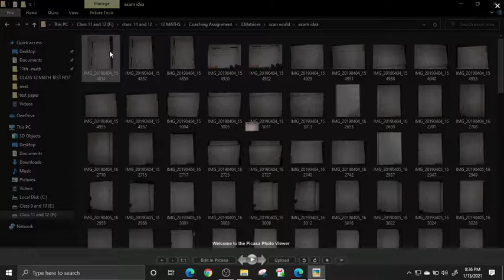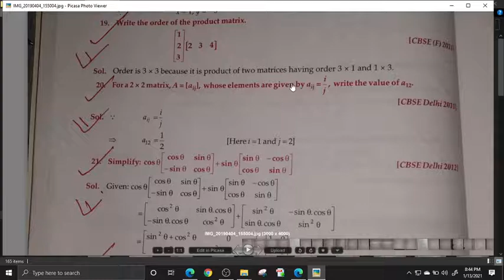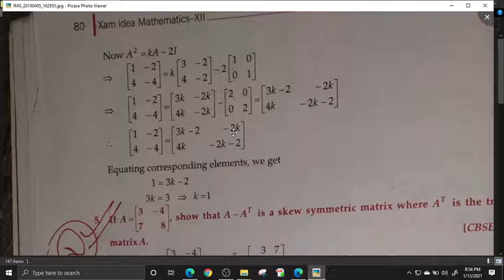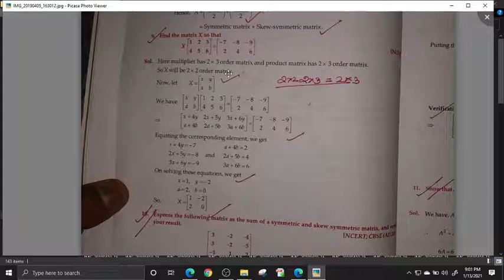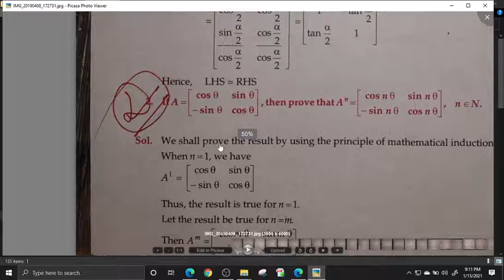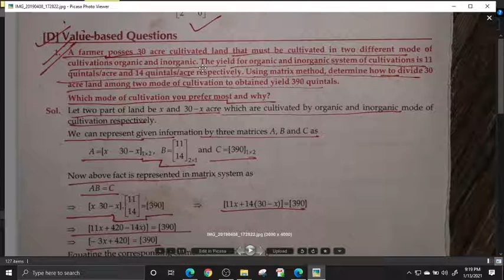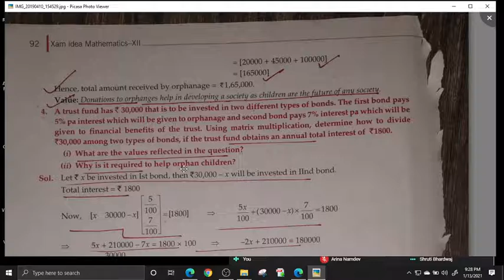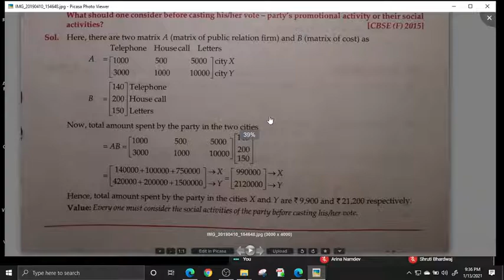matrices by exam idea